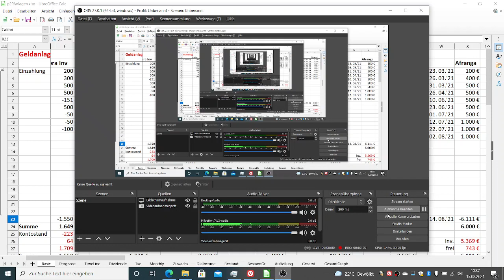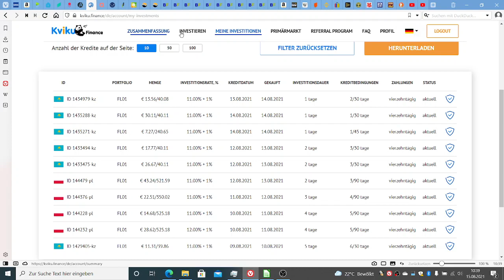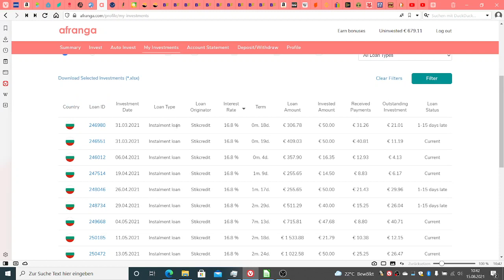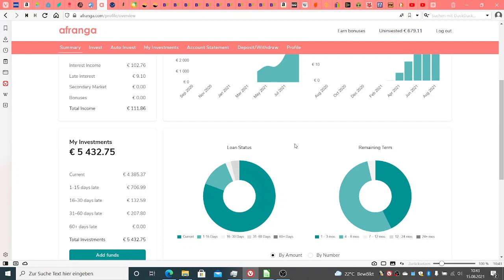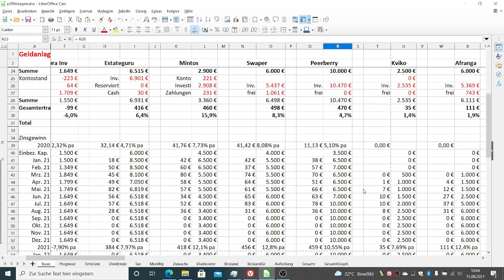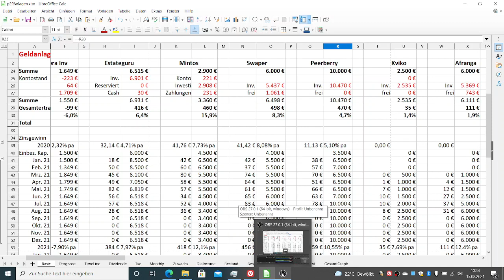P2P Diskussion 04 Kviku Afranga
kleines Video zu Geldanlage in P2P Plattformen - hier in Kviku und Afranga.

Dies ist keine Anlageempfehlung, sondern soll den Zuschauern helfen eine eigene Meinung zu entwickeln.